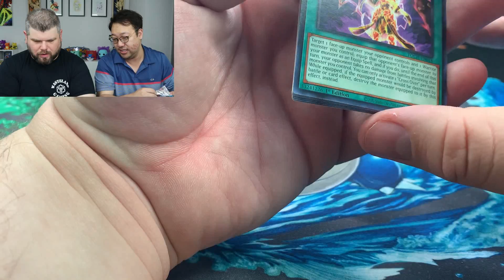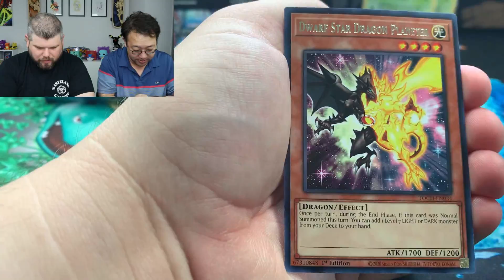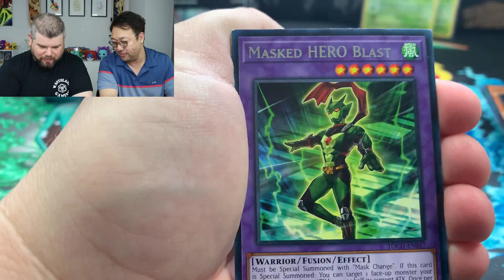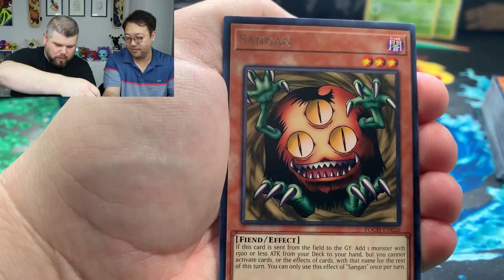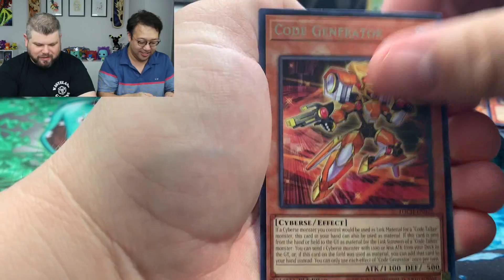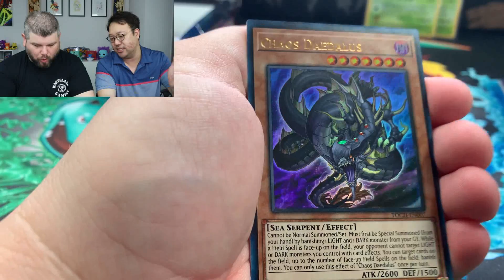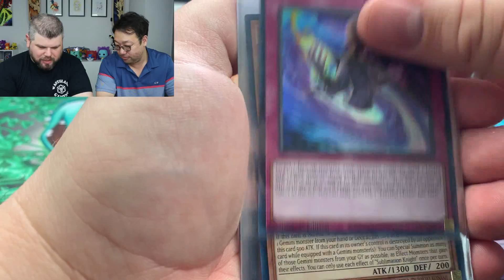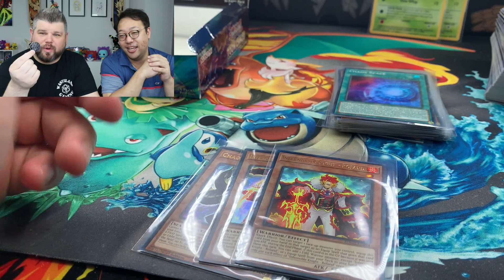Race To The Collectors Rare! Opening Yugioh *TOON CHAOS* Booster Box!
Ladies and gentlemen, today we are opening up a Yugioh Toon Chaos booster box. This booster box is a special box that is a lot like a collectors box in Magic. All the cards are rares or better with holos, and the newest rarity, Collectors Rare. These are already going for hundreds of dollars!

Hopefully, we pull a collectors rare first!

Pokemon GO Trainer Code: 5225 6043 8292

6555 Sugarloaf Pkwy Suite 307
Box 101